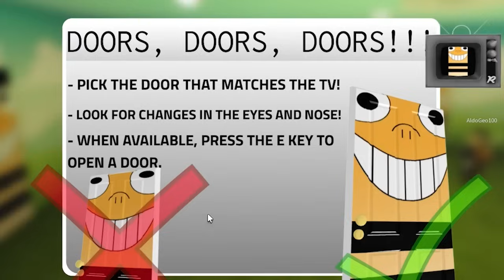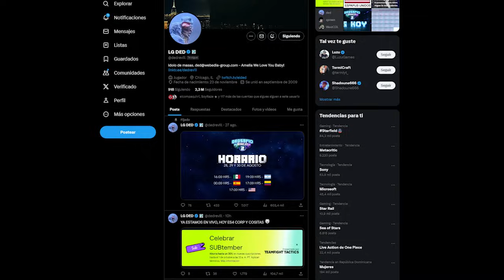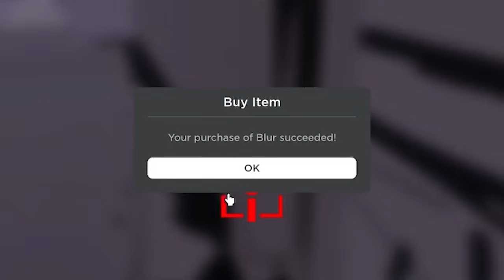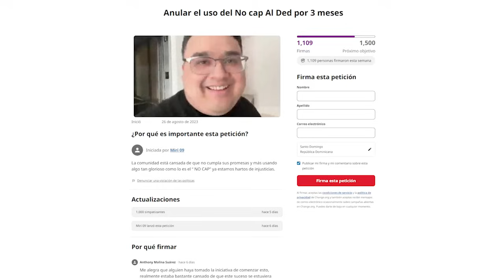EL LEGADO DEL DED 2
El dia de hoy les traigo el mapa de God's will con @aldo_geo @CrystalMolly @Filisgg @JavierMtz @Nephtunie @Nataliamx

Music | With You by Declan DP